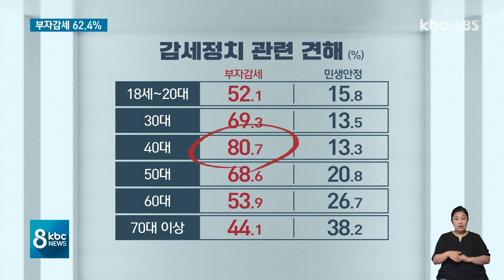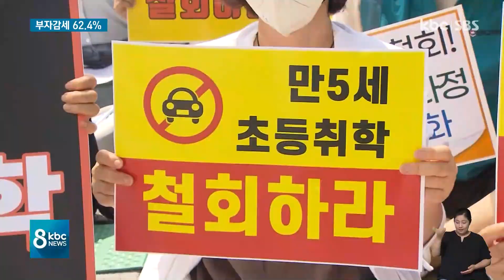[여론조사]정부 감세정책과 학제 개편.. 모두 '부정적 응답' / KBC뉴스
최근 정부가 발표한 감세정책과 학제개편안에 대해서는 모두 부정적인 평가가 높은 것으로 조사됐습니다.

정부의 감세정책이 부자감세라는 부정적 평가는 62.4%를 차지했고, 학제개편은 76%가 반대했습니다.

신민지 기자입니다.